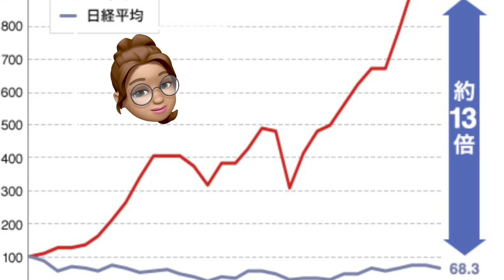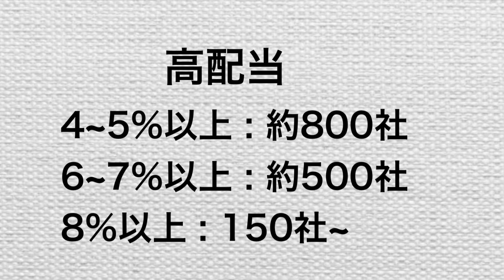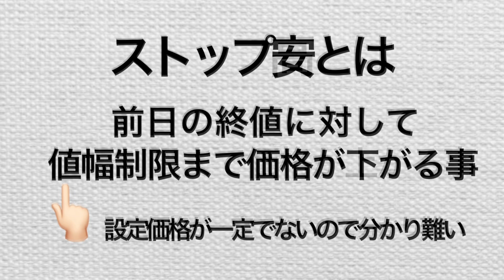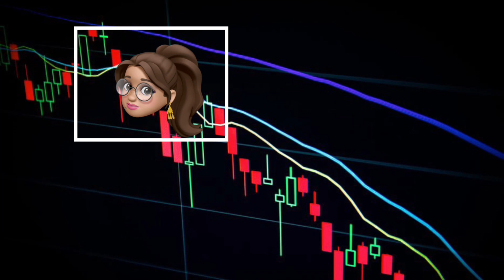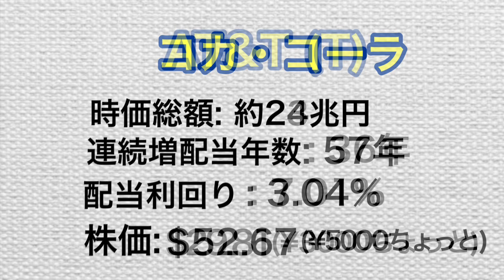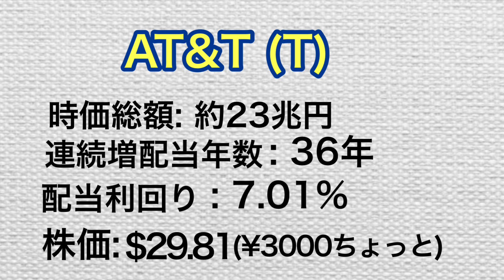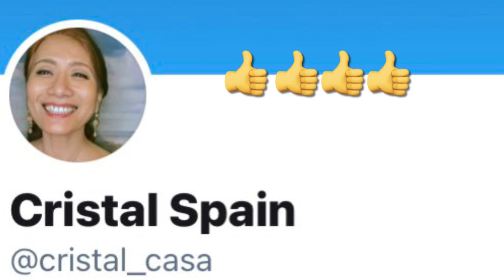お勧め米国株 圧倒の2銘柄❗️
米国株　お勧めの2銘柄! 高配当、連続増配の優良株を例に取りました。が、まだ何も買わないで下さいね、四月は微妙な月なので勉強例として今は素材扱いで。日本の新聞、動画で網羅されていない現地情報をいち早く　刻々と変わるヨーロッパの事情を規制なしにスペインから発信しています　是非登録して下さいね👇

メインが削除された場合に備えて⬇︎サブチャンネルもよろしかったら保険としてお願いします

■スペイン在住Cristalのプロフイール
1990年のセビリア万博、バルセロナオリンピックを皮切りに、欧州特派員としてプレスルームに出入りしていました
フリーランスのジャーナリスト、翻訳、通訳として国際ビジネスの現場に立ち会い、またスポーツではサッカーチーム、F1, 2輪のグランプリなど数多く取材しました。
未曾有の世界情勢に、欧州の生の声をいち早くお届けし、日本の皆さまの分析にお役に立てれば幸いです